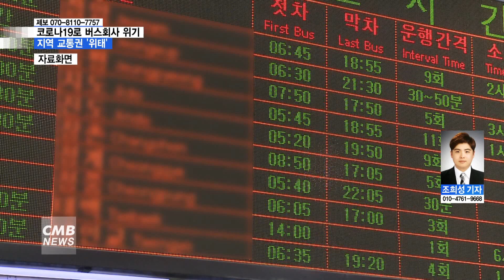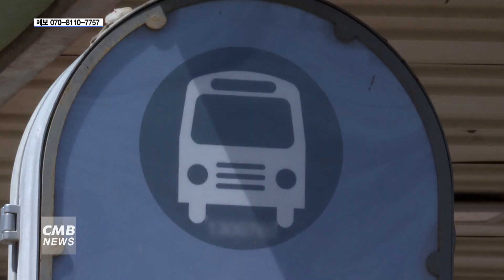[광주뉴스][리포트] 지역 버스회사 '도산' 위기...교통권 '위태'